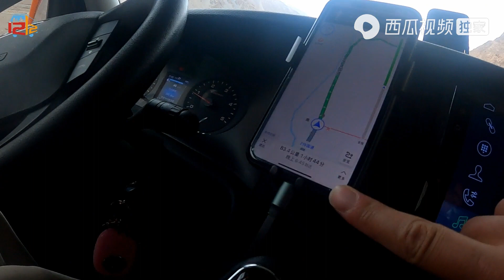【新疆10】219新藏線太荒凉，野駱駝都下山翻垃圾吃了，拿點蔬菜喂喂它們